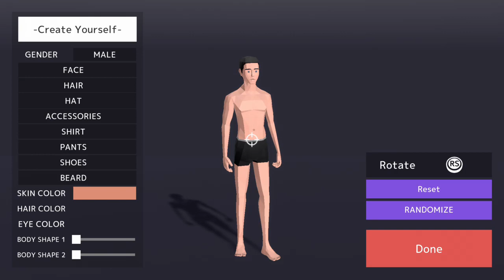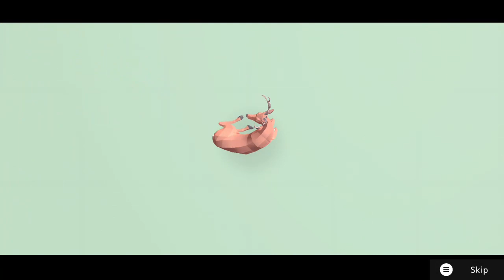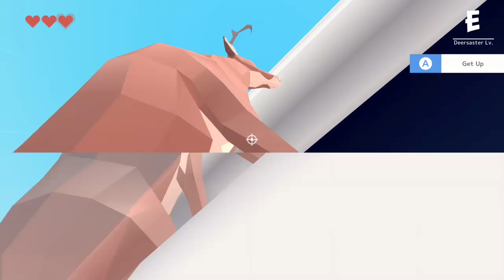DEEEER Simulator: Your Average Everyday Deer Game - Part 1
DEEEER Simulator is a game in which you take on the role of your average, everyday deer. Use your stretchy neck, your stabby horns, and everything a deer has in its arsenal to tear through the city.

Developer: Gibier Games

Platforms: PlayStation 4, Xbox Series X and Series S, Microsoft Windows, Nintendo Switch, Xbox One

Publishers: Playism, Active Gaming Media

Genres: Indie game, Casual game, Early Access, Shooter game, Simulation